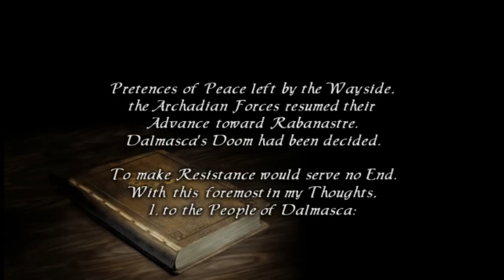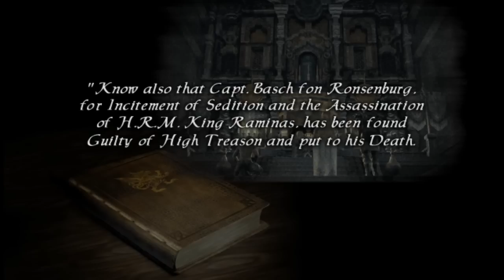Final Fantasy XII - Серия 2 [Предатель]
С момента падения Далмаска прошло 2 года. Некогда процветающее королевство находится под гнетом неприятеля. Будущее Далмаска выглядит отнюдь не радужным. Молодой человек по имени Ваан, проживающий на улице Рабанастре, всей душой ненавидит Империю, которая забрала жизнь его брата. Когда Ваан встречает Принцессу Эш, наследницу престола Далмаска, молодые люди отправляются в опасное путешествие по Ивалис, пытаясь разгадать загадку вторжения Аркадианской Империи. На своем пути они встречают других людей, недовольных текущим положением вещей, которые с радостью присоединяются к ним.